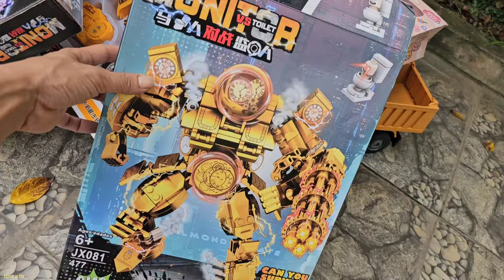Nhiều Ô Tô Máy Xúc Đồ Chơi Mới / Xe Trộn Bê Tông, Xe Cần Cẩu Cứu Hộ Bự Khổng Lồ/ Xe Tải Chở Nhiều Xe